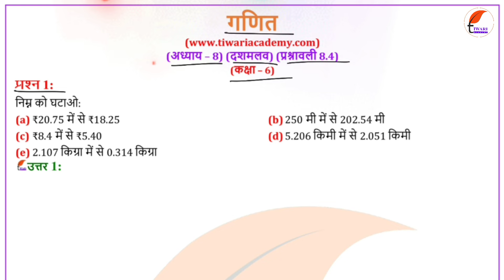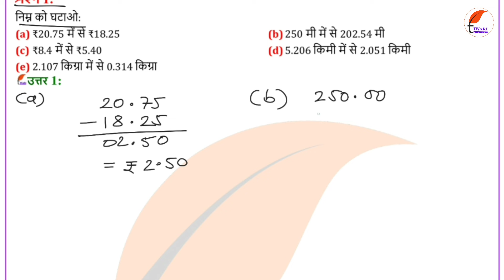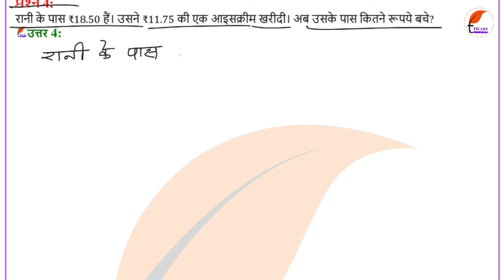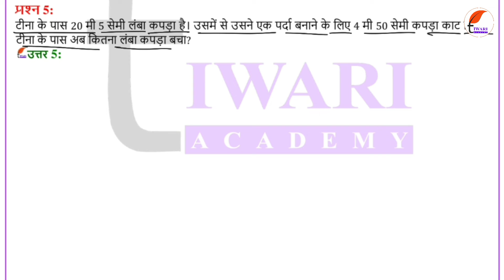NCERT Solutions for Class 6 Maths Chapter 8 Exercise 8.4 दशमलव in Hindi Medium कक्षा 6 गणित 8.4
NCERT Solutions for Class 6 Maths Chapter 8 Exercise 8.4 दशमलव in Hindi Medium. कक्षा 6 गणित अध्याय 8 प्रश्नावली 8.4 हिंदी मीडियम में यहाँ से प्राप्त करें. and get all the solutions free.